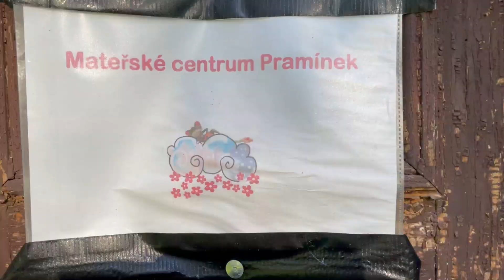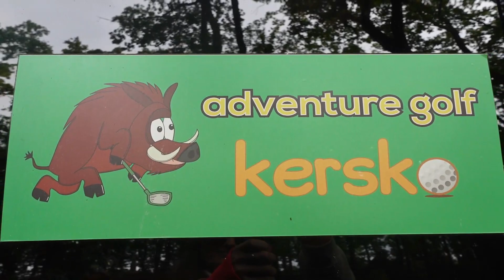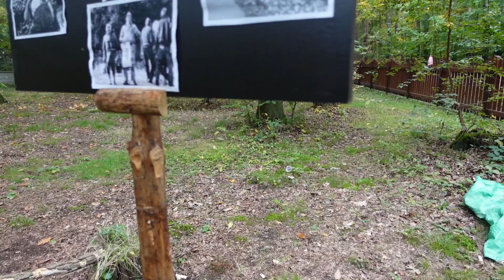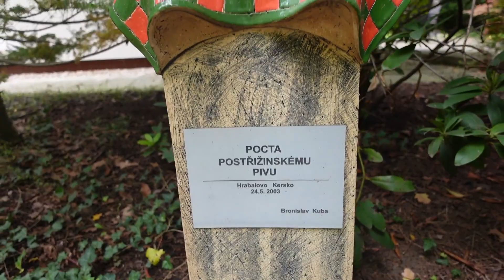BEZNE DNY, VYLET KERSKO / ČECHY #28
Vlog z beznych dnu, vylet Kersko, podzim, ockovani, dny jedne obycejne mamy.

Pokud se ti ma videa libi, zanech LIKE, zmackni ZVONECEK, aby ti zadne budouci nahrane neuniklo a doporuc, SDILEJ svym znamym.

... dekuju * AHOJ *, zdravi te Monika